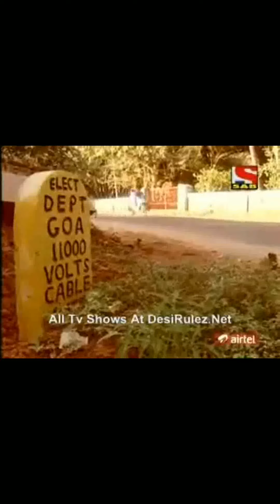SRJMB Apoorva's plan- A sajan re jhoot mat bolo (8th february 2011)